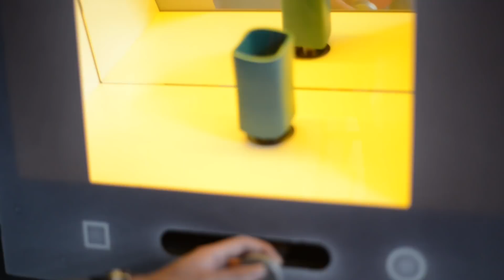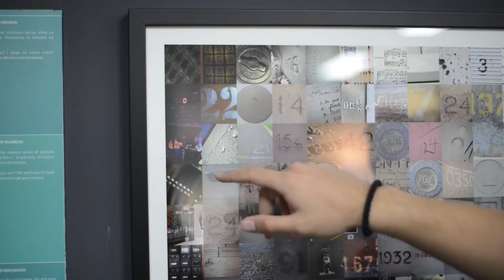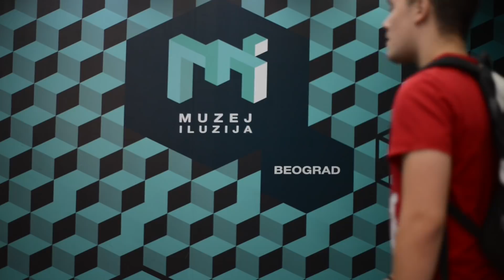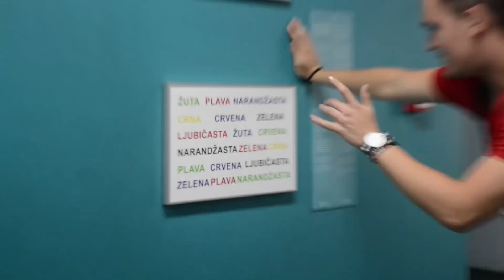MUZEJ ILUZIJA KOJI STVARNO HIPNOTIŠE !!!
Lajk ako vam se svidjaju iluzije

Veliko hvala:
Kamermanu @jovan_kj
ZzZzobri @zzzzobra

➠ Bacite sub